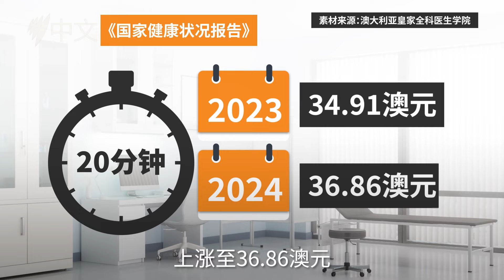通货膨胀冲击医疗业，澳人看诊费用上涨 | SBS中文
尽管政府此前将全科医生的全额报销激励金提高三倍，但患者自付的费用却仍在上涨。业者呼吁，提高问诊报销比例。